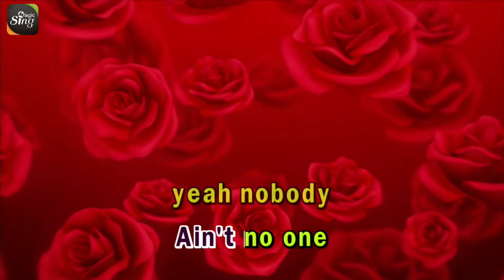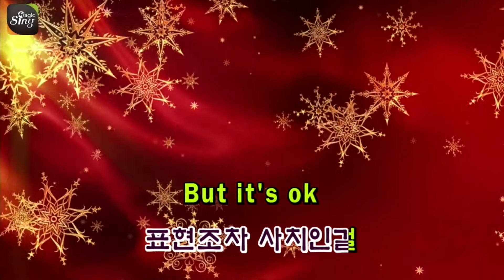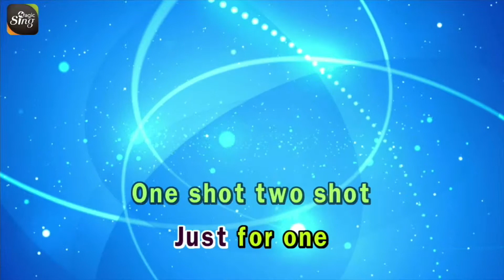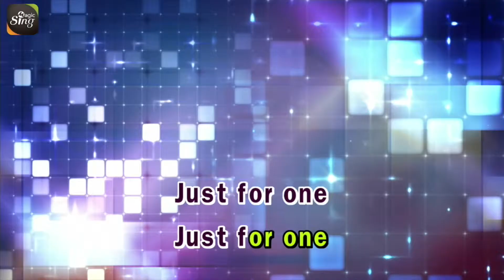[매직씽아싸노래방] 보아 - ONE SHOT TWO SHOT 노래방(karaoke) | MAGICSING